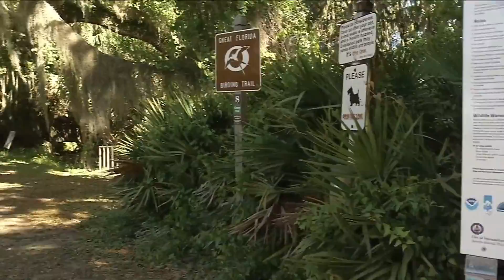Fernandina Beach city commission to vote on plan to build a new subdivision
VIDEO: Jennifer Ready reports on the Fernandina Beach city commission and their upcoming controversial vote.